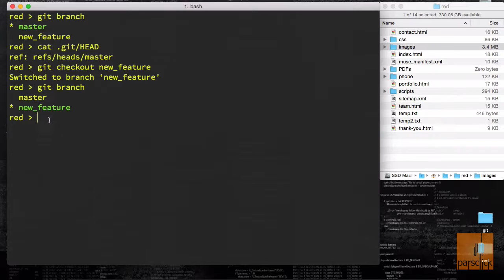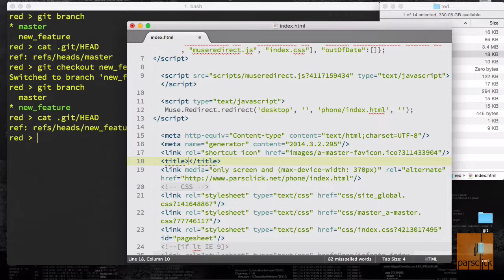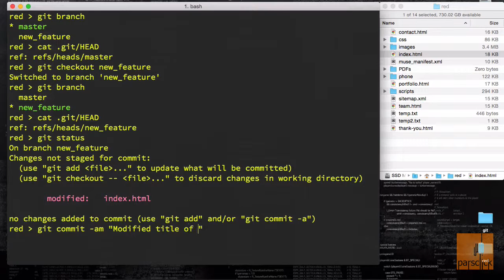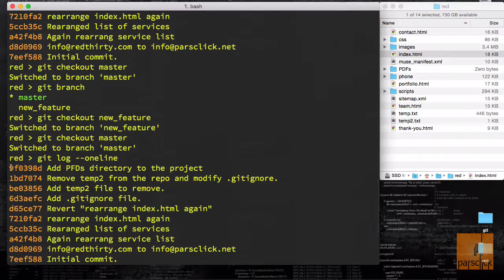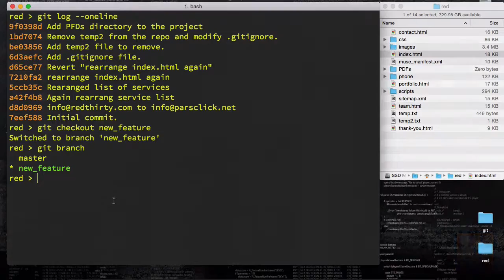۵۰- سوییچ کردن شاخه ها در گیت